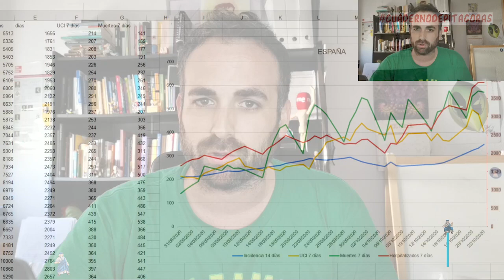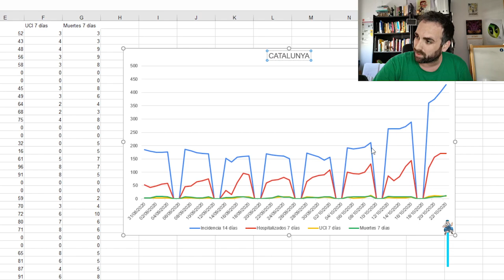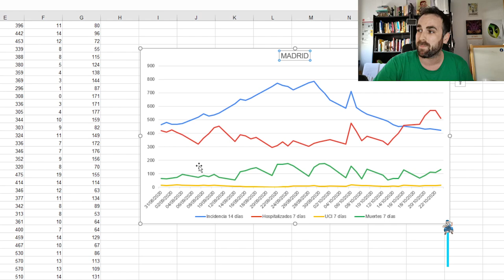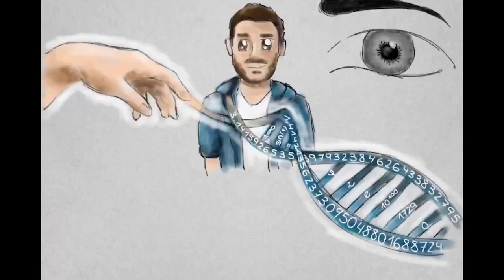26/10/20 | 300 días de 2020 | ESTADO DE ALARMA returns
Vamos a contar a diario lo que está pasando con los datos en este Estado de Alarma (2ª parte), en Pi minutos.
Llevamos ya 300 días de 2020, y se nos está haciendo largo, ¿no?